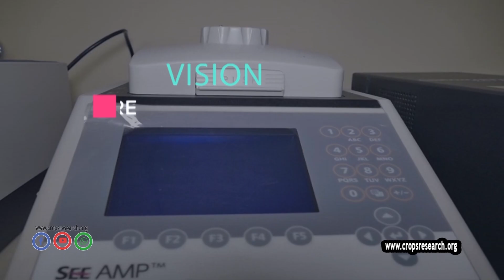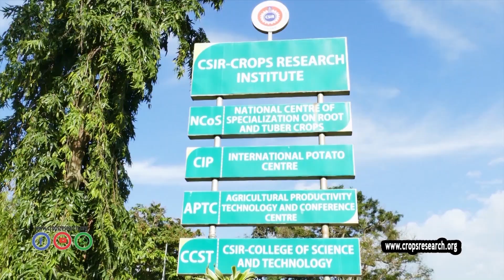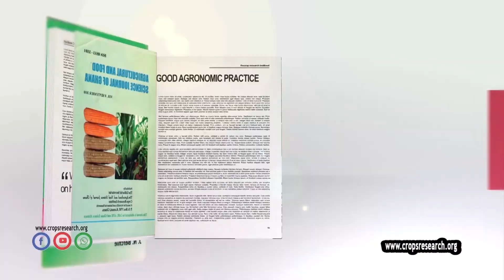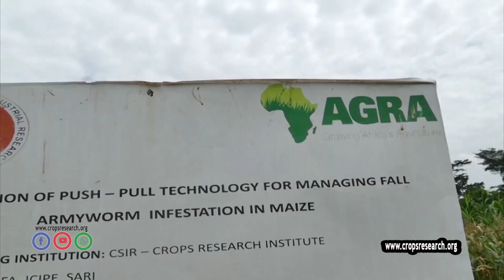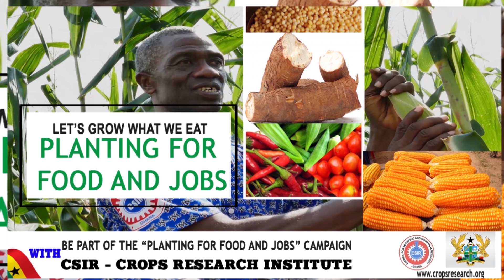CSIR-CRI's Contributions Towards The Government of Ghana's Planting for Food/Jobs (PFJ) programme.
CSIR-Crops Research Institute's Contributions Towards The Government of Ghana's Planting for Food and Jobs (PFJ) programme.